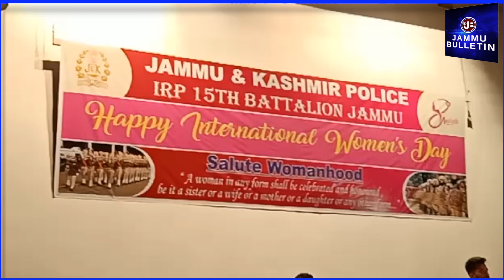15th Battalion of J&K Police celebrated international Women's Day at Police Auditorium, Jammu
15th Battalion of J&K Police celebrated international Women's Day at Police Auditorium, Gulshan Ground Jammu